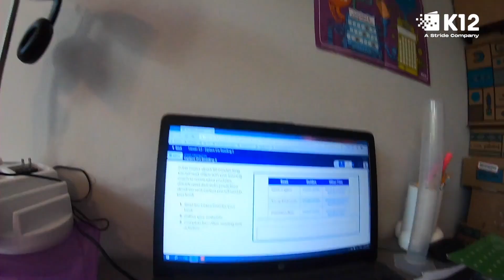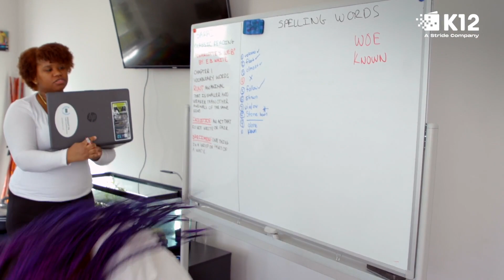How Online School Works for Micah and Sarai —A Day in the Life | K12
Ana was concerned about her kids not being challenged in the traditional school system — unable to provide the structure for her incredibly bright and capable children where they needed it. The K12-powered school gave her an option with personalized learning for both her kids, where they can receive the attention they need to thrive academically.

Micah is a 1st grader with a whole lot of energy. He loves to move, jump, and skip and had difficulty sitting still in traditional school. The online school allows them to incorporate breaks and physical activities like family hikes into their day so that they can learn and stay on the move. Sarai is an elementary school student and a natural leader and entertainer. Online school lets her parents guide her so her talents can shine, and she's doing great in her classes.

Online school empowers parents with greater involvement and control over their child's education. They can actively participate in their child's learning process, monitor progress, and customize the curriculum to meet their unique needs — becoming active learning coaches. Online schools also provide scheduling flexibility, convenience, and increased access to various educational resources for parents to support their child's academic journey. See how K12-powered school gives parents better control over their children's educational journey.

Online School: A Day in the Life Featured Stories

More than 2 million students have chosen K12-powered schools for various reasons. Our fully accredited program ensures your child receives a quality education that meets rigorous academic standards. Our program allows students to set their own pace and delve deeper into subjects that captivate their curiosity.

Connect with K12!